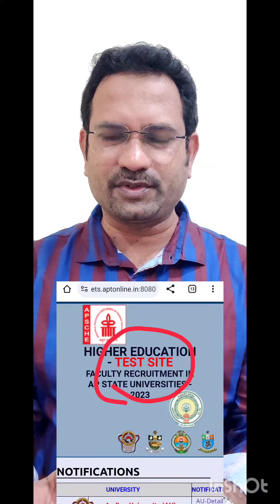Assistant Professor posts Notification update - Syllabus revised - Start Preparation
WhatsApp group for Asst Professor preparation